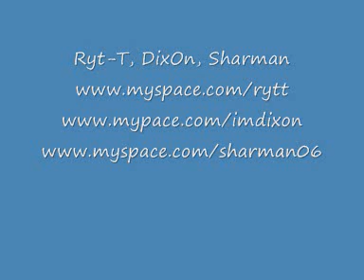Ryt T DixOn & Sharman one last wish